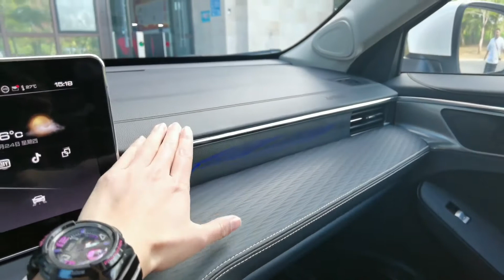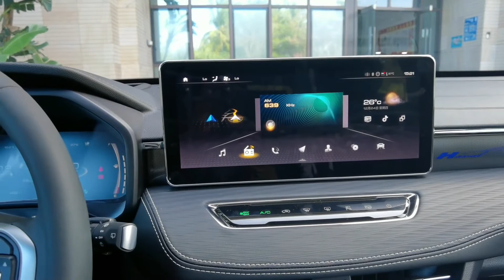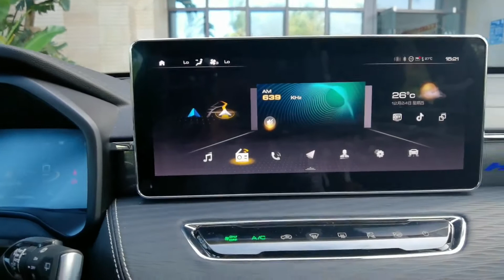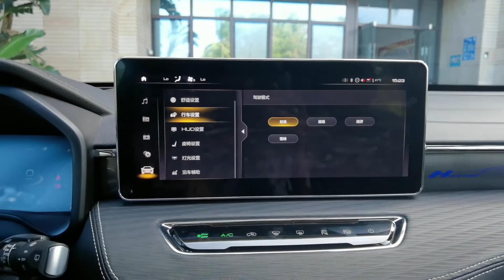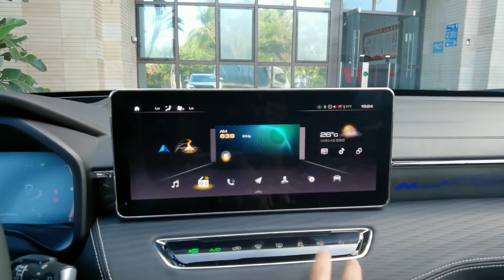哈弗初恋的内饰设计科技感十足，但缺少实体按键操作有些繁琐